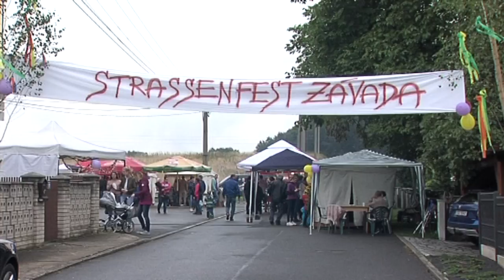Závada - Strassenfest Hlucinsko.TV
Závada - Strassenfest